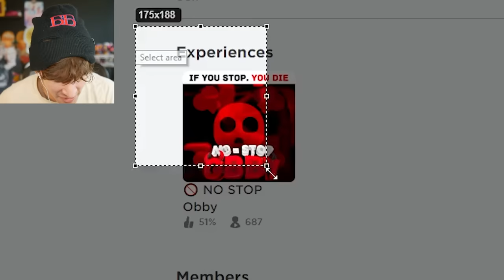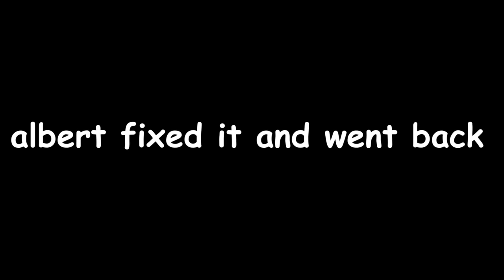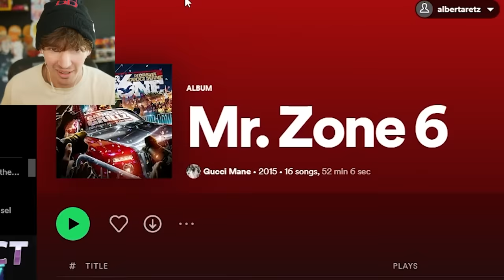ROBLOX CAN'T STOP...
Today I play Roblox Don't Stop Obby where if you stop you immediately LOSE and have to start over